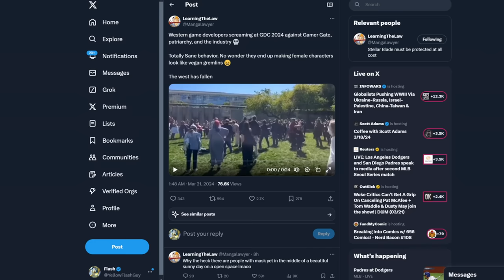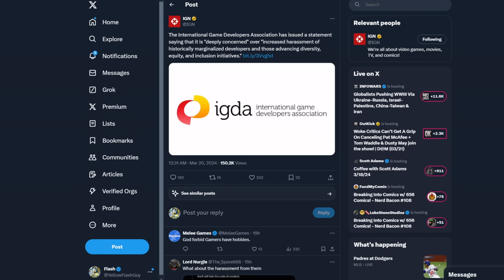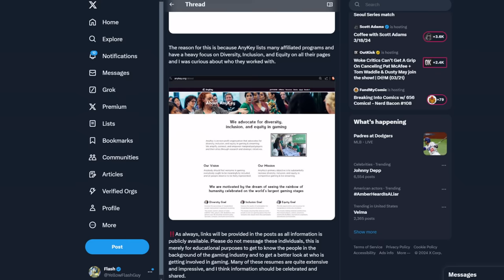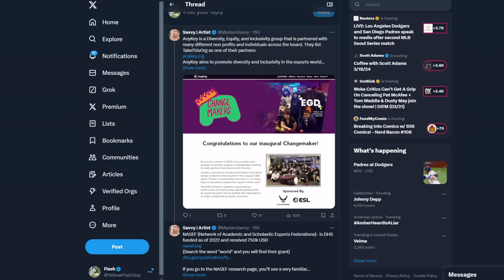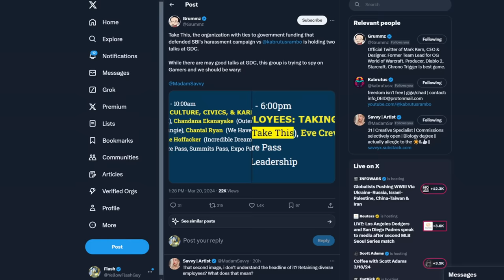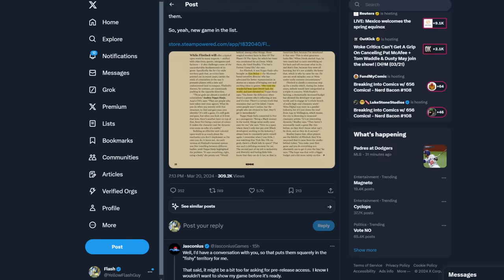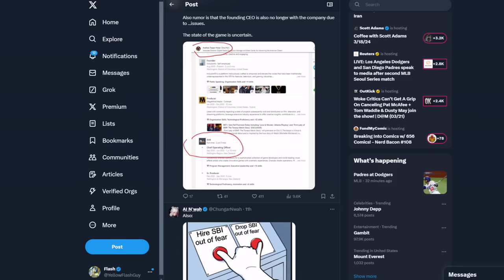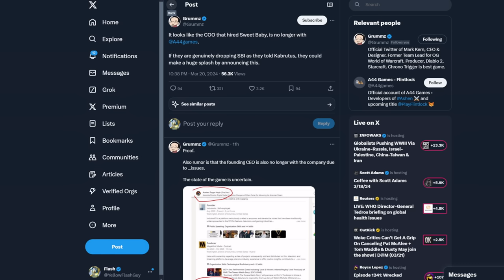Game Studios are BEGGING to be left off Sweet Baby Inc list! GamerGate 2 causes GDC 2024 meltdown!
Looks like GDC 2024 was a mad house thanks to GamerGate 2 and Sweet Baby Inc! Also, devs are begging not to be on the Steam Curator now!